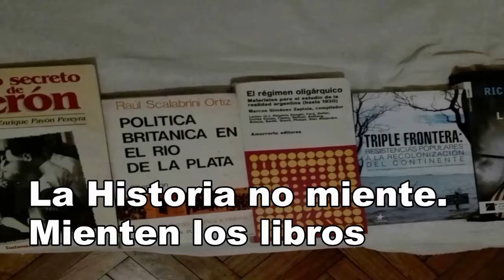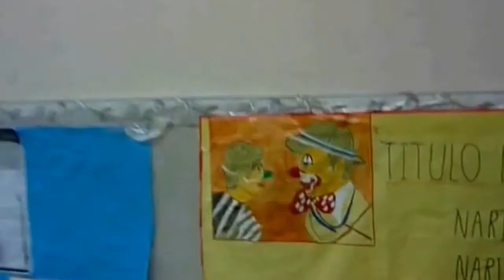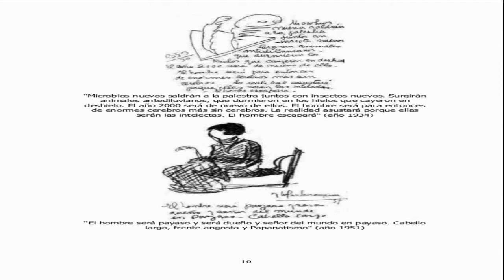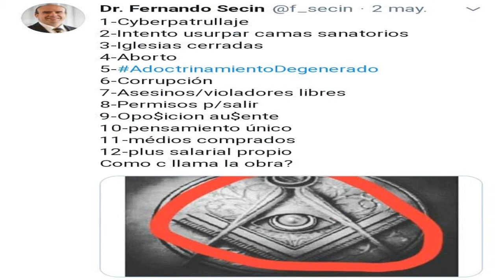PARRAVICINI:EL ORDEN MUNDIAL(PIERROT)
PIERROT , ALBERTO GOBERNARA EN ARGENTINA ANTES QUE EL ORDEN LLEGUE.. EL GOBIERNA UN CIRCO.. ANTES QUE EL CIRCO SEA MUNDIAL.
MUNDO CIRCO. EL HOMBRE SERA PAYASO, PERO DUEÑO Y SEÑOR DEL MUNDO.
MUNDO CIRCO.
ALBERTO PIERROT ,CLOWN IMITADOR DE QUIEN? TAMBIEN SALE LA IMAGEN.
EL IMITADO FUE ASESINADO. SECRETO DE ESTADO.